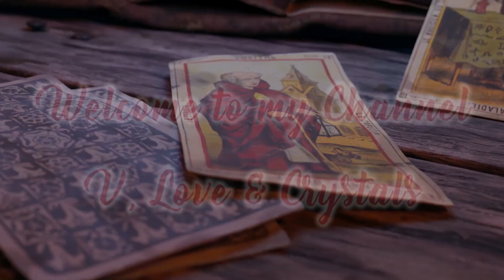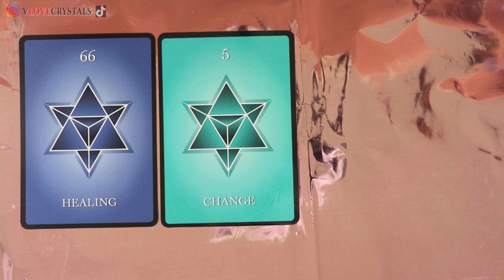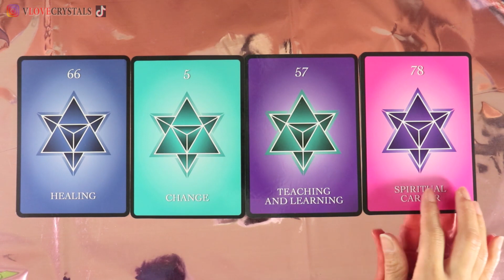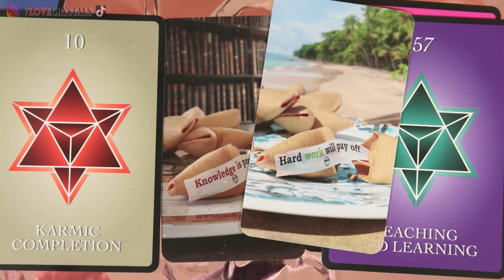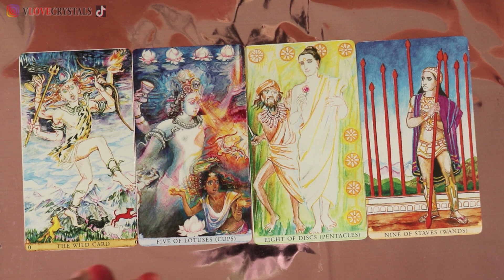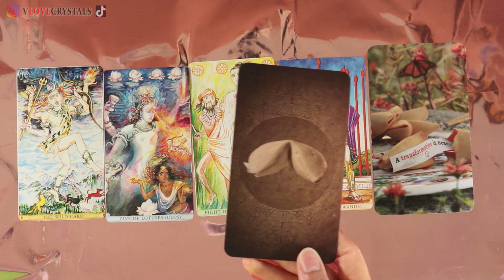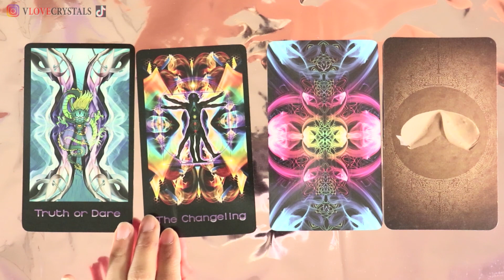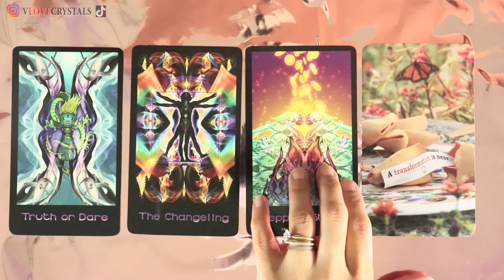PICK A CARD 👪🌺 MYSTERY MESSAGES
Pile 1 1:14 ✨ Pile 2 8:36 ✨ Pile 3 14:44 🧁 MY ETSY SHOP
🔥 NUMEROLOGY 🌜 SACRED INDIA
🌜 SEEKERS 🌲 MY LINK TREE
THANK YOU SUPPORTERS: ⭐ FatherFigure(Mike G.) ⭐ MoonMothGoddess
⭐ UnitedlyRandom ⭐ TheSoulfulArtist ⭐ TwinFlameTarot ⭐ GiftedSoul777